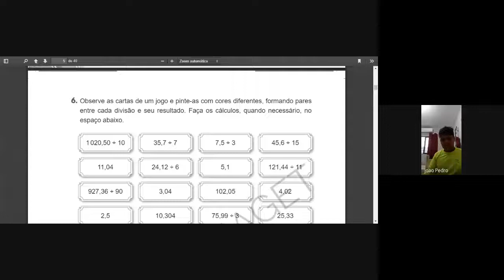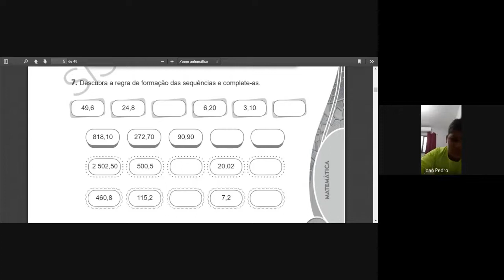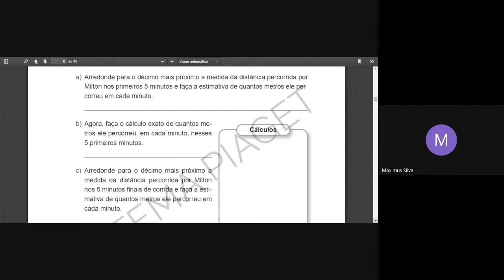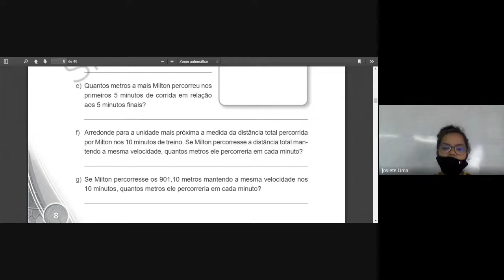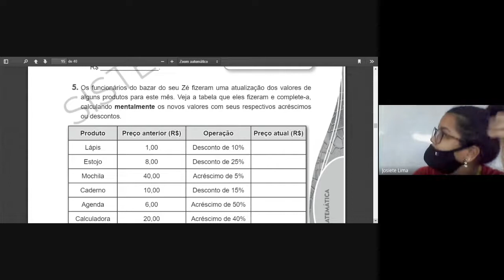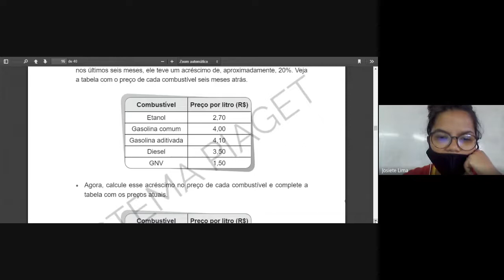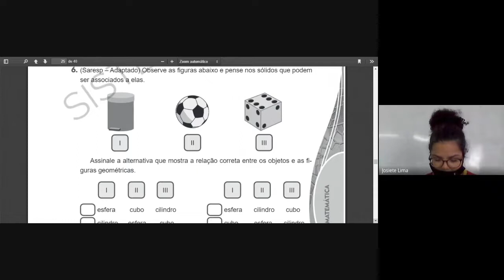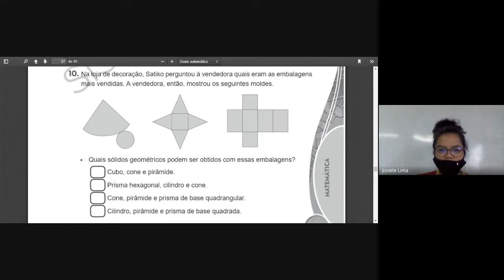5° ano - 03/12 - Português